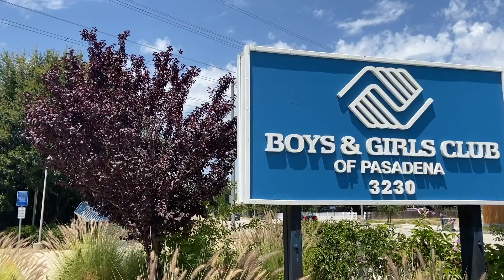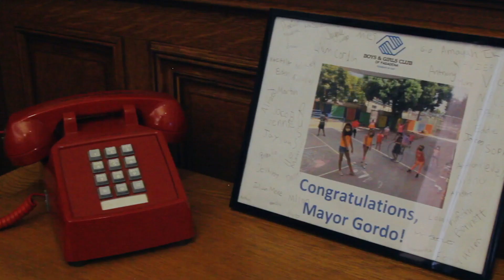Boys & Girls Club of Pasadena 85th Anniversary Video